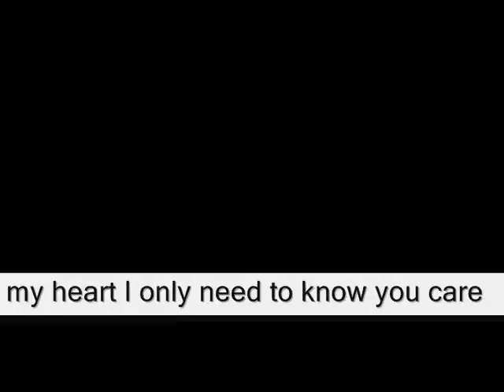I only need to know you care to feel you ,